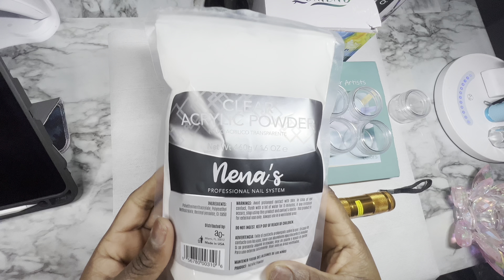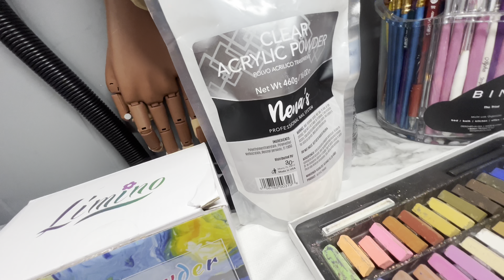How to Make Colored Acrylic Powder Using Mica powder & Chalks| Acrylic Powders for Beginners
Items Used:

Acrylic power

Plastic jars

Mica powder